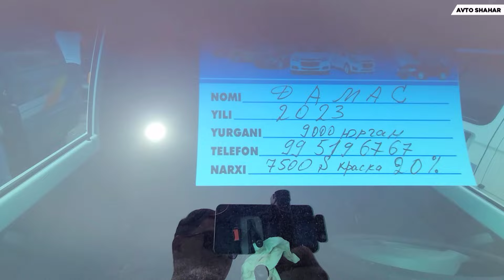Жигулини пулига нексия бервориляптику😳 Норин нексия бозорида тоза бутунлари хам боракан!